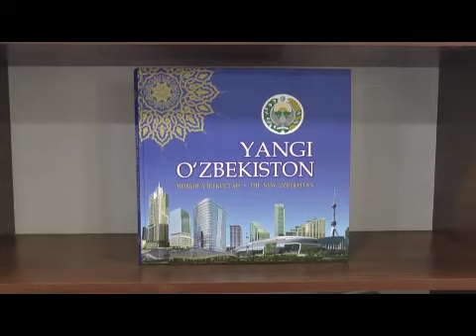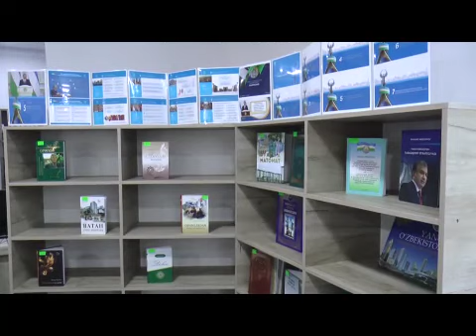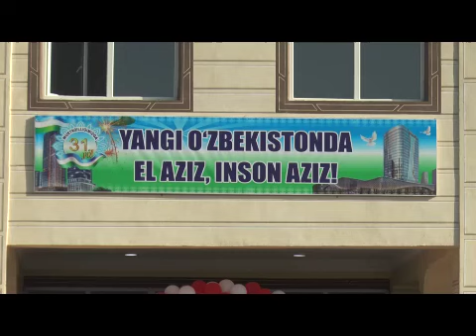SAMDUNING KATTAQO'RG'ON FILIALI BINOSI FOYDALANISHGA TOPSHIRILDI